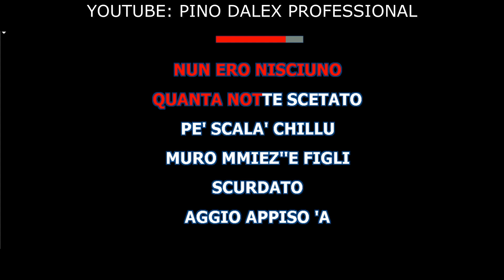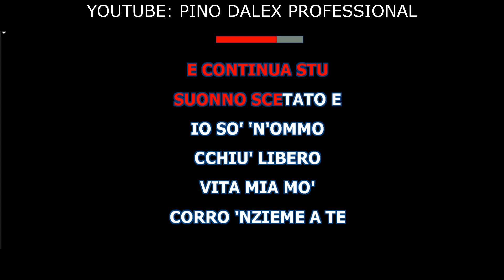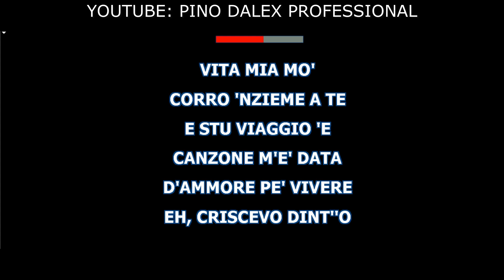SENZA GIACCA E CRAVATTA NINO D'ANGELO TONALITA'-2 SEMITONI FACILE DA CANTARE BASE KAR GRAZIE X DONAZ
NINO D'ANGELO SENZA GIACCA E CRAVATTA TONALITA-2 SEMITONI FACILE DA CANTARE BASE KARAOKE BELLISSIMA GRAZIE ALLA DONAZIONE DI CIRO BASE REALIZZATA CON SUONI DA NOI ELABORATI
DONAZIONE